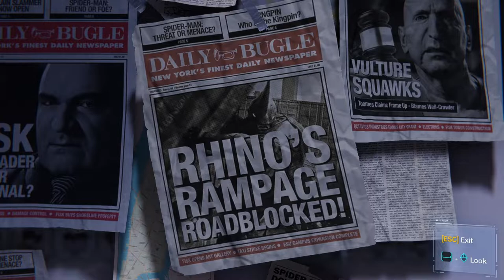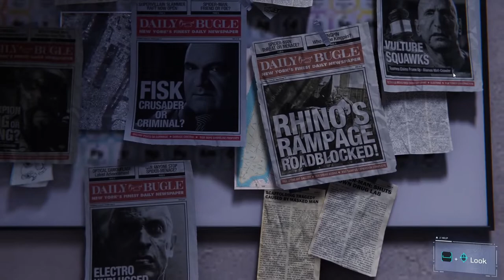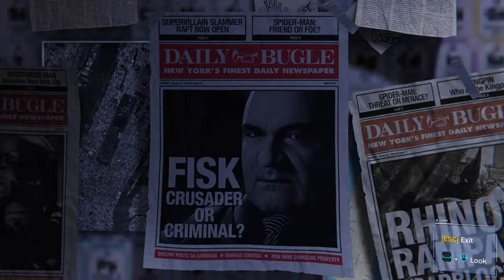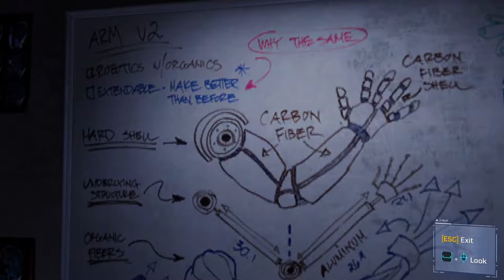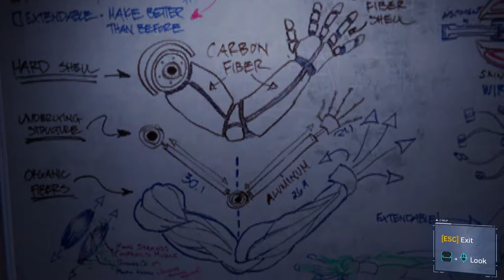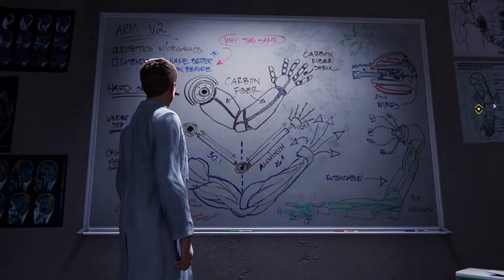Marvel'sSpider-Man:GameoftheYearEditionGameplayWalkthrough[1080p GTX1060 6gb] Part 6 (Full Vietsub)